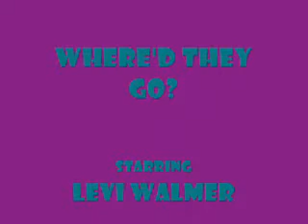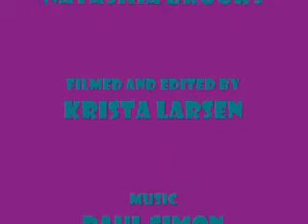levi and snoopy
snoopy and levi fly how'd they do that?